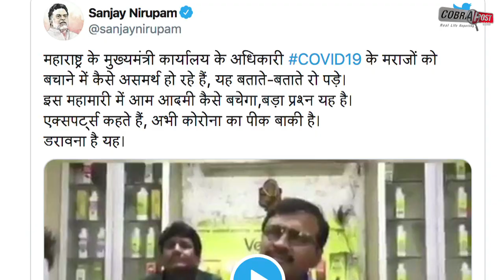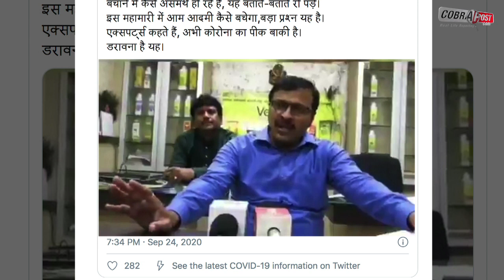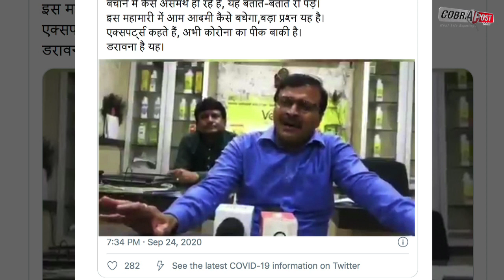महाराष्ट्र के मुख्यमंत्री कार्यालय के अधिकारी COVID19 के मराजों को बचाने में कैसे असमर्थ हो रहे हैं